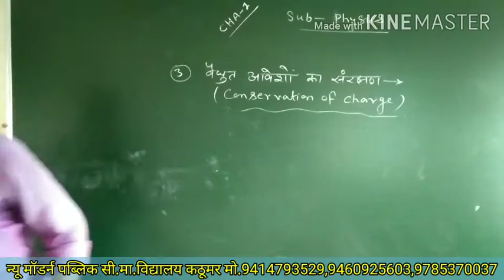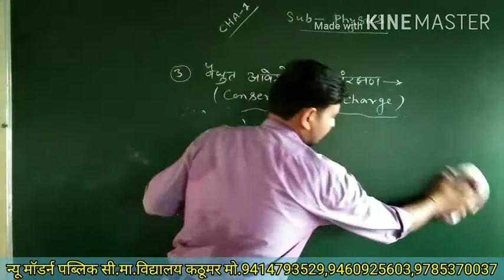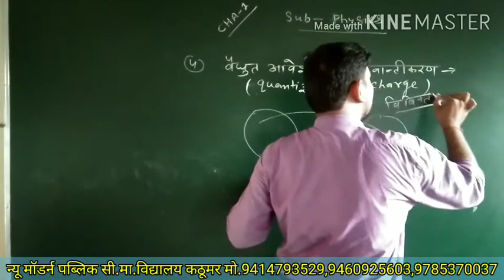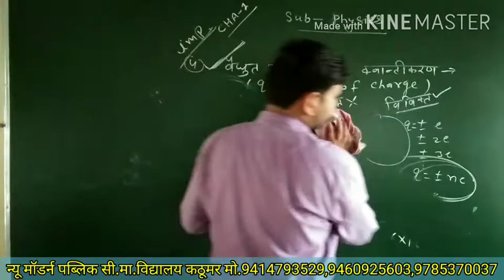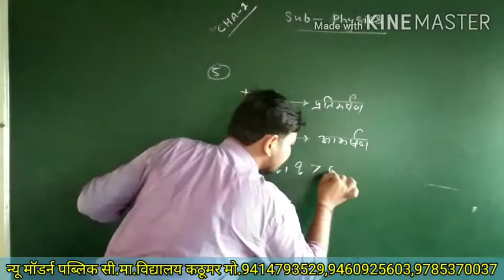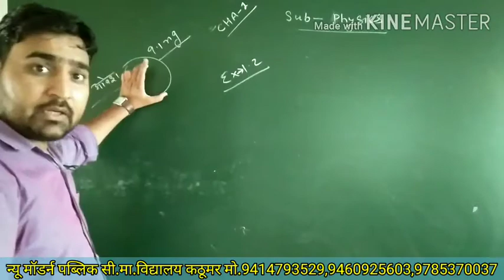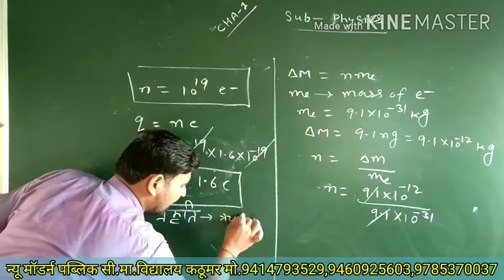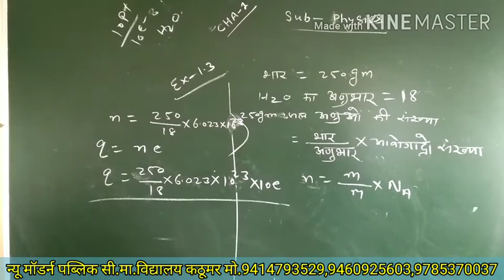||PHYSICS||Chap-1(Part-6)Topic-आवेशों के गुणधर्म New Modern School Kathumar